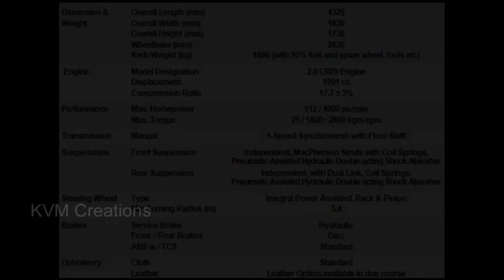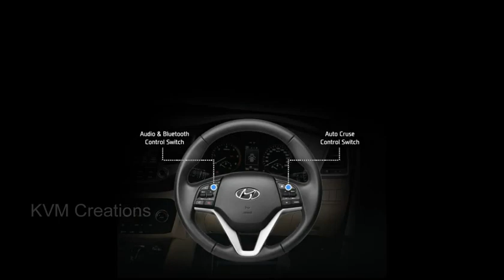Hyundai Tucson 2017 India Automatic | Features , Interiors & Exteriors